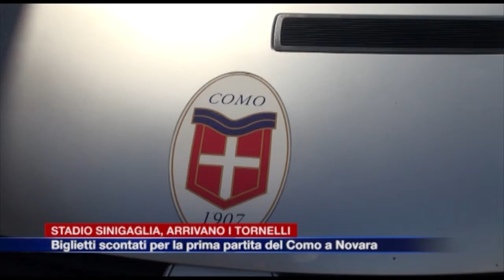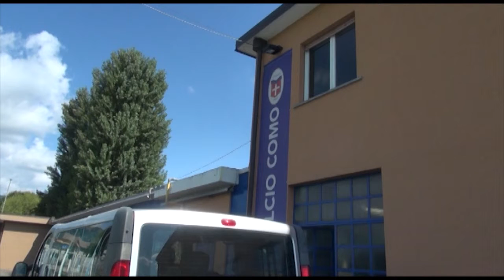Etg - Stadio Sinigaglia: ecco i tornelli